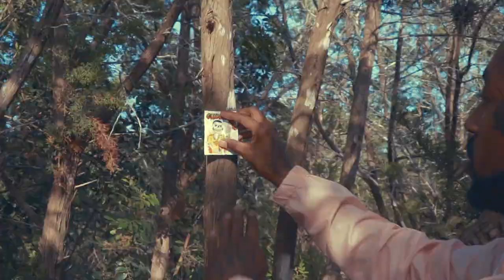Trap Sensei - Rare Nigga (Official Music Video)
Prod. DJ LongHard
Shot & Edited By @purple_mysiticc

PUSHER.co
PUSHER & TRASH Montly Video Premiere